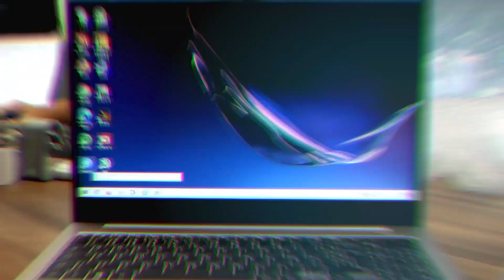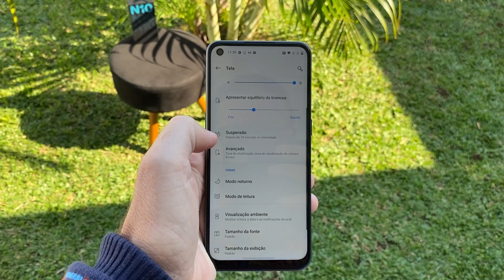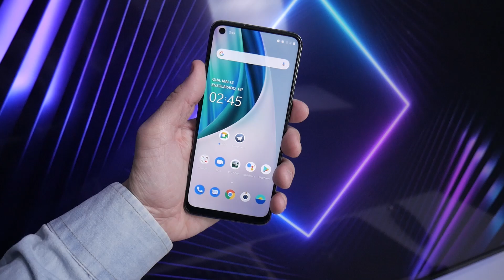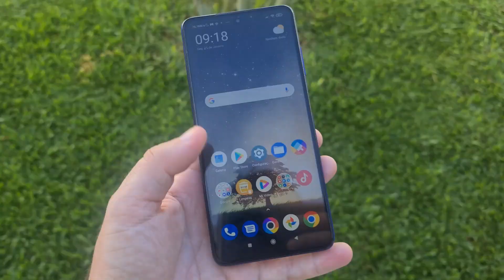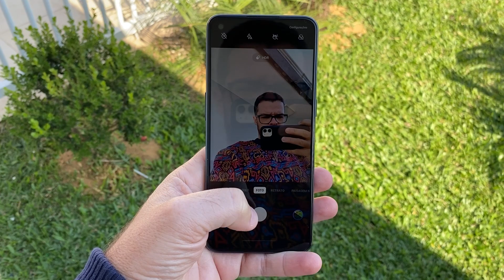Oneplus Nord N10 Review: Vale a pena importar por R$ 1300?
★ ONDE COMPRAR O NORD N10 ➽
Preços variando entre R$ 1300 a 1700

Chegou a hora de avaliar se vale a pena comprar um Oneplus Nord N10, um smartphone intermediário da Oneplus que não é vendido oficialmente no Brasil, mas pode ser encontrado em alguns sites por valores que (no momento da gravação circulavam entre R$ 1300 a R$ 1700).
O aparelho tem 6GB de memória RAM, 128GB de armazenamento interno e um bom processador, mas suas câmeras - que fazem bom trabalho durante o dia, deixam a desejar durante a noite ou em condições desfavoráveis de luz.

O resultado dos prós e contras você confere neste vídeo.